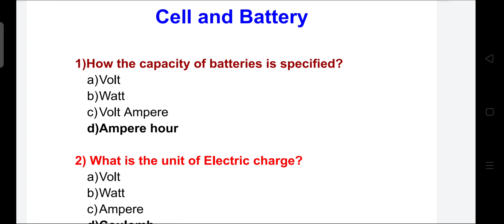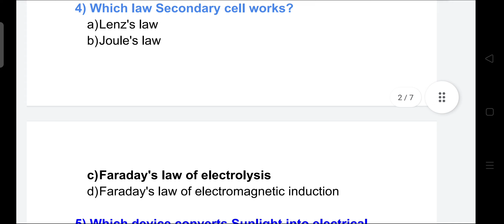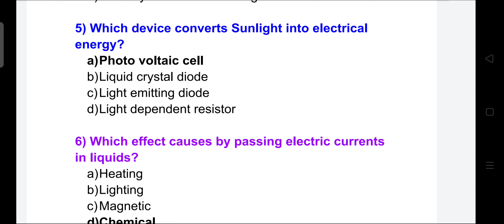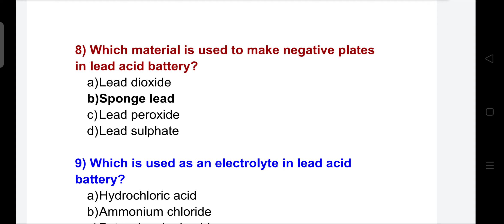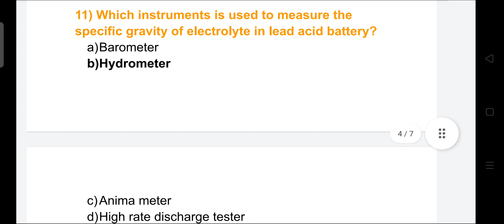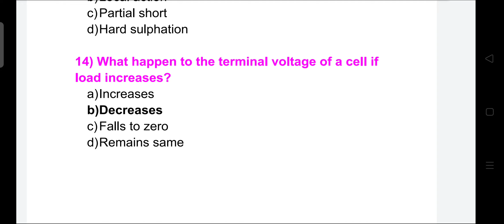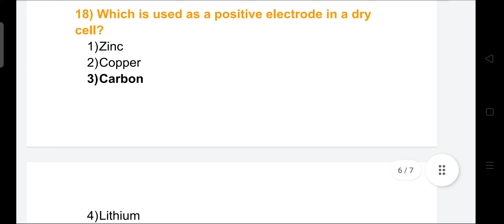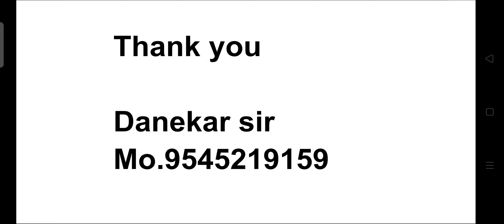Mahatransco Recruitment - 2023| Cell and Battery| MCQ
MCQ
Cell and Battery MCQ
Primary cell
Secondary cell
Battery
Battery and cell
lead acid battery
dry cell
photo voltaic cell
chemical cell
Electric charge
Electrochemical equivalent
ECE
Battery specification
Boost charger
trickling charger
Electrolysis
Capacity of battery
Mass deposited electrolysis
Faraday's law of electrolysis
leads of Battery
zink electrode
carbon electrode
high rate discharge tester
Hydrometer
anodic protection
cathodic protection
Buckling effect
Executive Director
Chief Engineer transmission
Supritending Engineer transmission
Executive Engineer transmission
Additional Executive Engineer transmission
Deputy Executive Engineer transmission
Assistant Engineer transmission
Senior technician transmission
Techinician - 1
Technician - 2
Assistant technician
Transmission system
मिशन ITI
मिशन सहाय्यक तंत्रज्ञ
उपकेंद्र सहाय्यक
Assistant Engineer
सहाय्यक अभियंता
Assistant instrument
ITI Electrician
ITI Wirman
mahaparesh bharti 2023